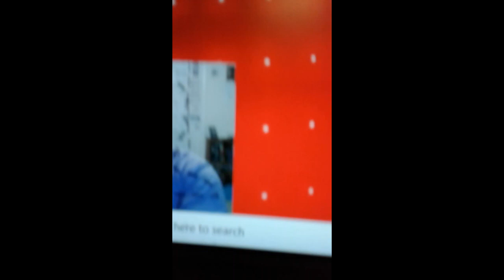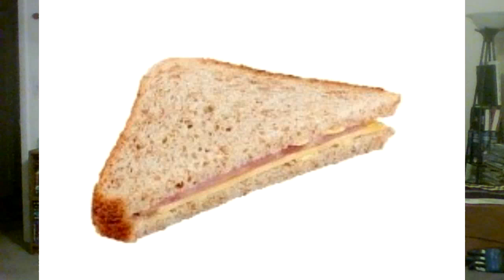WWE RAW 2/8/2022 Good wrestling, starts with a quiz show though, it must be the thin air in Denver